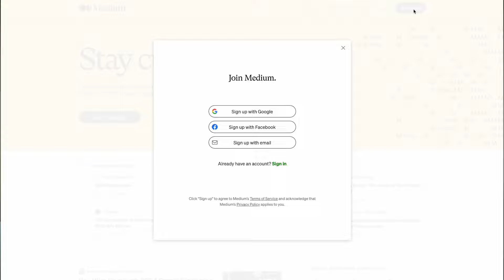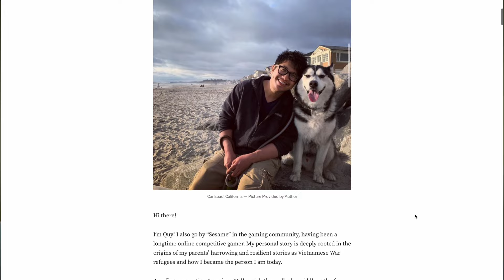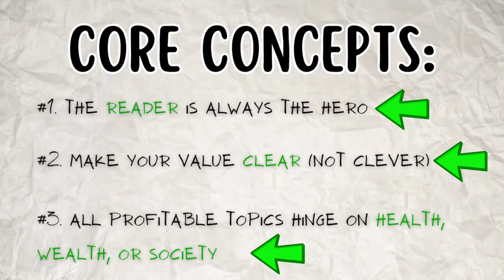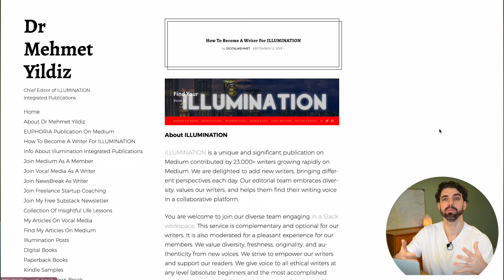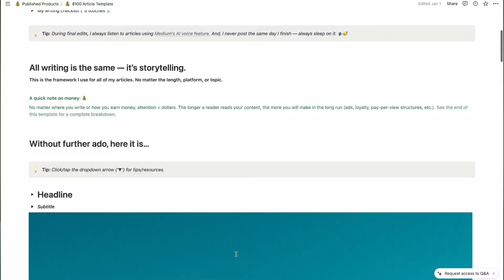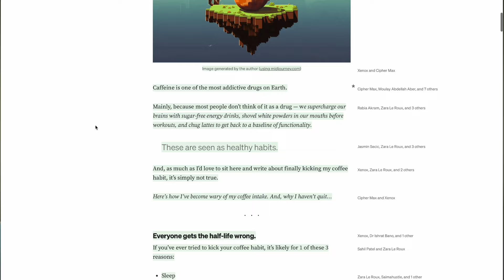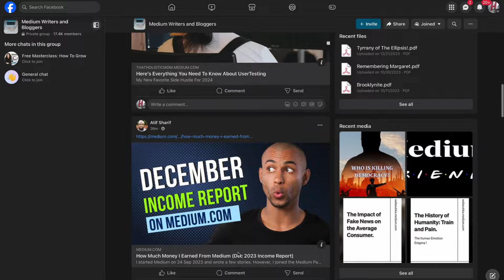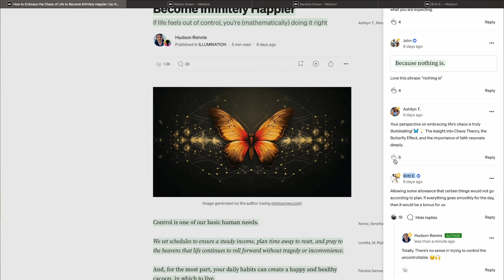How to Get Started Writing on Medium in 2024 (and Earning Money)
In this video, I show you exactly how to get started writing on Medium. And, start earning money.

After watching the video, leave a comment letting me know what you would like to see next! I respond to all comments, every week. 😇👇

📚 My favourite book on writing

TIMESTAMPS:

0:00 Introduction
0:20 What is Medium?
0:44 What to expect in this video

1:13 Setting up your profile
1:39 Writing your first story
2:08 What are Medium publications?
3:10 Applying for monetization

3:39 What to write about
5:13 How to start building an audience
6:07 How to earn money

7:47 The most important habit on Medium
9:16 My exact process for mutual engagement
10:03 How to mutually engage if you're new to Medium

11:38 Recap (for memory)
12:07 Before you go 😇👇

This video is about: writing on Medium and how to make money writing on Medium

Title variations:

- A Complete Beginner's Guide to Writing on Medium (in 2024)
- How to Earn Money writing on Medium with NO EXPERIENCE
- How to Start Earning Money on Medium.com (Beginner's Guide)